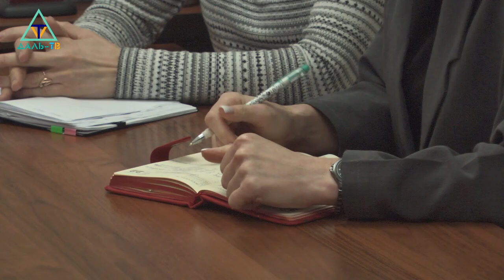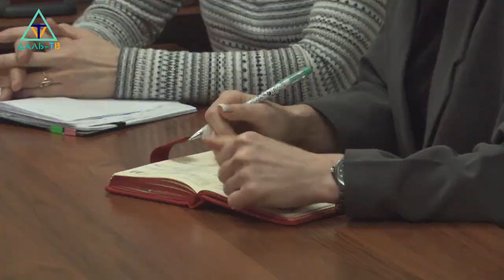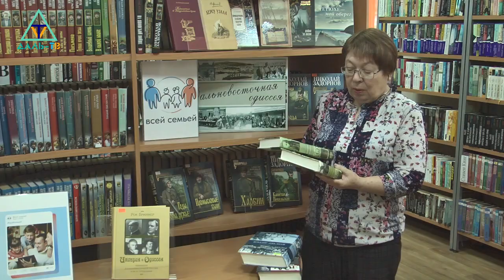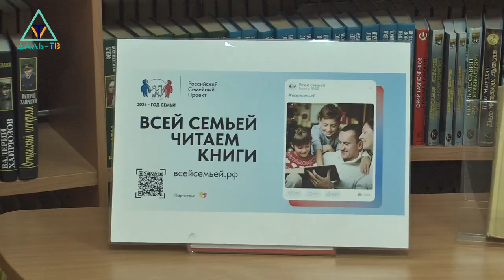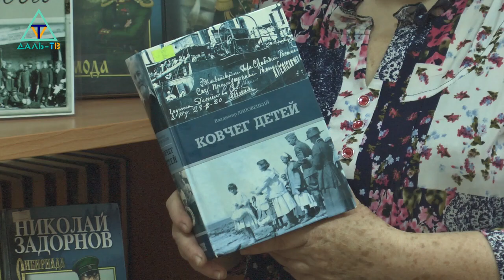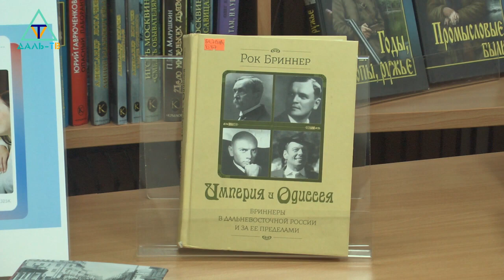19 02 24 Коротко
00:18 Отключение электроэнергии
00:53 Аппаратное совещание
06:03 Директор ОПС №9 Владимир Исаев о правилах обращения с открытым огнем в преддверии начла пожароопасного периода. Статистика с начала 2024 года
09:26 Информация для родителей, кто вышел на работу до 1,5 лет ребенка
11:10 Галина Рябова. Выставка "Дальневосточная одиссея"